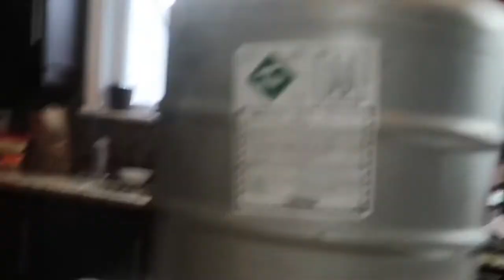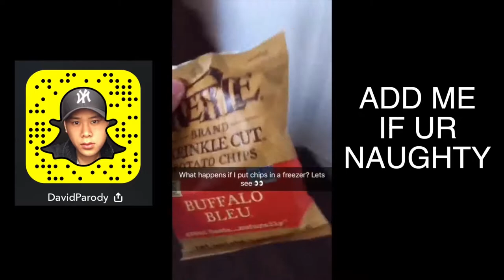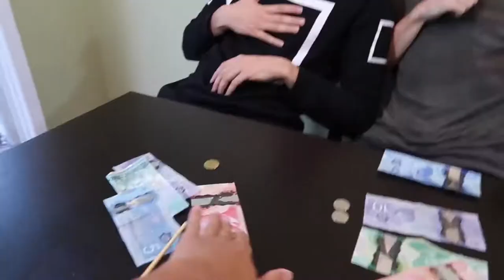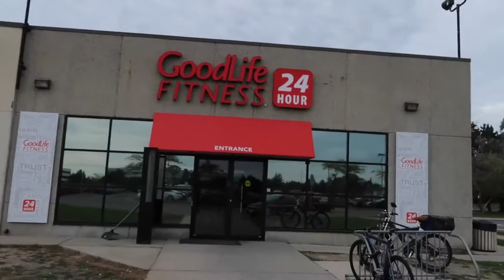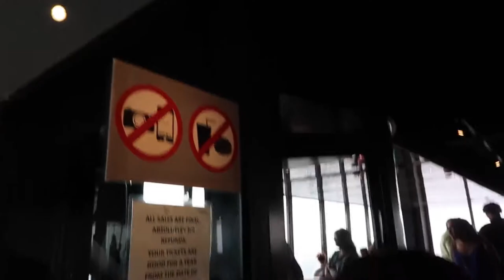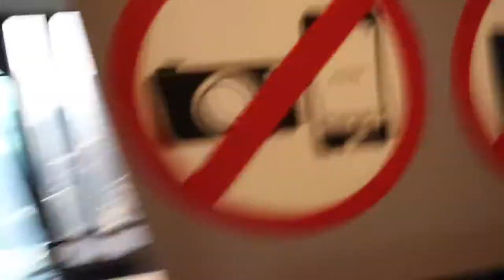DavidParody & WolfieRaps Funny Moments I Look Back On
i love the old-school david and wolfie, so i used the older clips rather than the new ones. hope you guys like it :)

25 likes and i'll make a part two